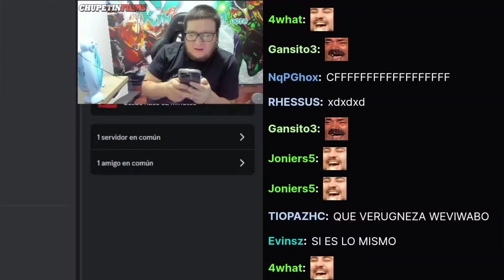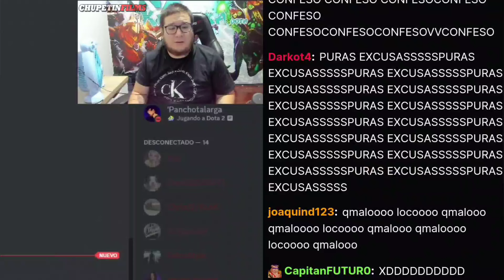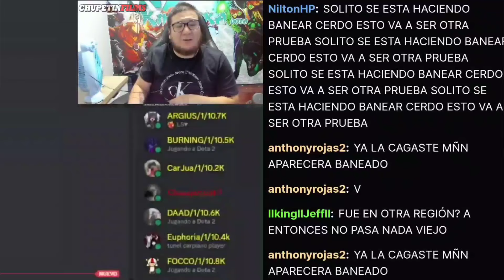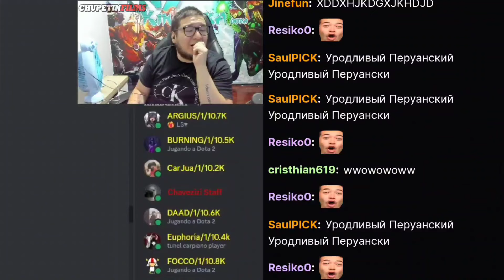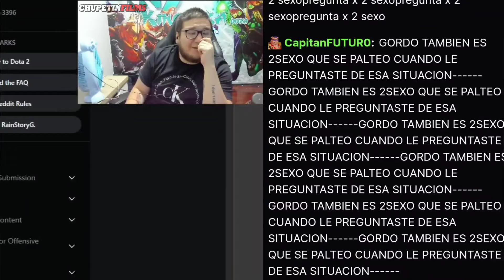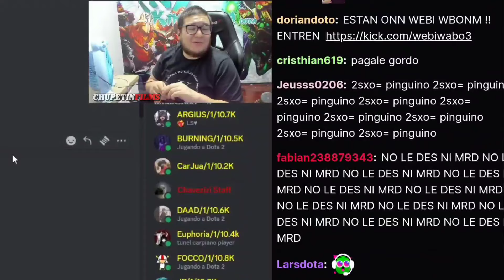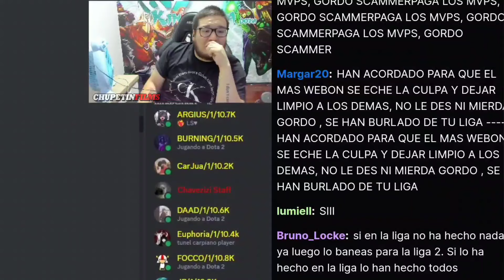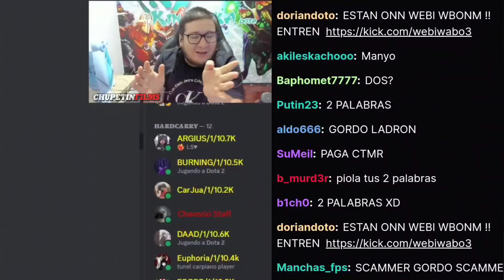😲KINGTEKA ENTREVIST A WEBI WABO😲CONFIRMA Q SI A MAMUTEADO y ACLARA SOBRE LA LISTA Q SUBIO PANDA